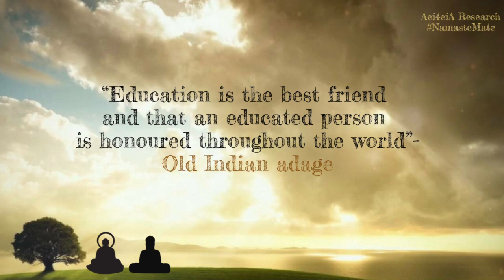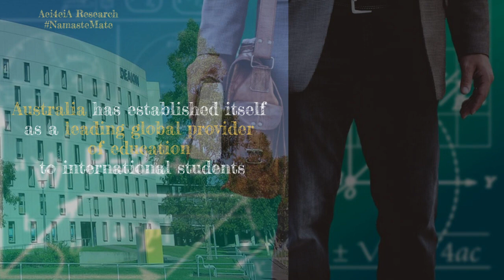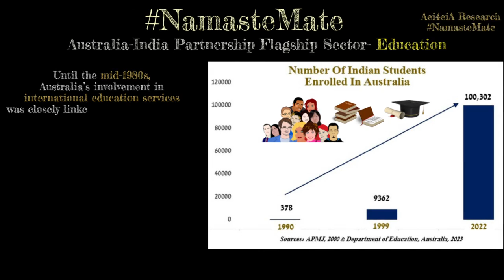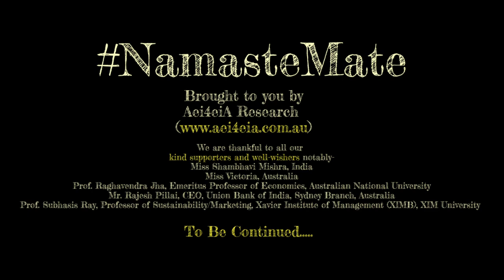NamasteMate Australia India Bilateral Relations Education In Focus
At this significant juncture when the Australia-India Bilateral Relations is witnessing new highs, as part of our NamasteMate initiative, we spoke with two renowned academicians who have unparalleled expertise and experiences in the higher education space, in both Australia and India and documented their insightful and invaluable insights...

There is an old Indian adage which says, “Education is the best friend and that an educated person is honoured throughout the world”.
India, being an ancient land of advanced civilisation, is known for its quest for learning and education since time immemorial.

The much-respected ancient Indian education system focused on the development of an individual on all levels, be it Technical, Physical, Emotional, Psychological and Moral.

This was the key reason why India produced great scholars. It was because of Aryabhata the greatest Indian mathematician and astronomer from the period between 476-550 CE that the world has seen the number '0' and the complex algebras, which are still being used in any form of computer technology including AI.

Ancient Indian education system also attracted a sizeable number of scholars and promoted exchange of scholars from all over the world.

Though many things have changed since the ancient times, still education remained the central focus of Indian society. Currently, it is undergoing a sea-change. An ambitious plan has been laid out that of National Education Policy (NEP), which has a target to get 50 percent of young Indians (over half a billion population) into higher education and vocational education by 2035.
Accordingly, it is expected that in the next few years’ time 1 in 4 people around the world that get a university degree will get it in India. Such is the scale of demand.

On the other hand, over the years, Australia has established itself as a leading global provider of education to international students.

The education that is practical and hands-on focused. Hence, there is a huge opportunity for Australia to form partnership with India in the education space.

Here's more.